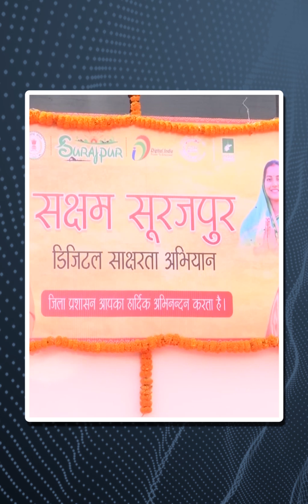Chhattisgarh Government की पहल, ‘Digital Bus’ के माध्यम से देना चाहती Digital शिक्षा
दुनिया तेजी से आधुनिकता की ओर बढ़ रही है। आर्टिफिशियल इंटेलिजेंस, मशीन लर्निंग, इंटरनेट ऑफ थिंग्स के जरिए इंडिया ऑफिस साइबर हब बन रहा है। तेज रफ्तार दुनिया के साथ चलने के लिए जरूरी है कि बच्चों को भी डिजिटल साक्षरता की ओर प्रोत्साहित किया जाए। इसी क्रम में छत्तीसगढ़ का सूरजपुर बच्चों को डिजिटल साक्षरता से जोड़ रहा है। प्रधानमंत्री के डिजिटल साक्षरता अभियान से प्रेरणा लेते हुए सूरजपुर जिले में सक्षम सूरजपुर अभियान के तहत डिजिटल ट्रांसफॉर्मेशन वैन (डिजिटल बस) के माध्यम से सुदूर ग्रामीण इलाकों में 12 वर्ष से अधिक उम्र के लोगों को मुफ्त डिजिटल साक्षरता प्रदान की जा रही है। यह पहल मुख्यमंत्री विष्णुदेव साय के द्वारा शूरू की गई है। इस पर अधिक जानकारी सूरजपुर कलेक्टर रोहित व्यास ने दी।